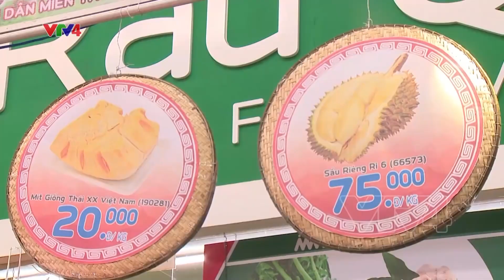Giải quyết hàng xuất khẩu ùn ứ tại cửa khẩu phía Bắc | VTV4